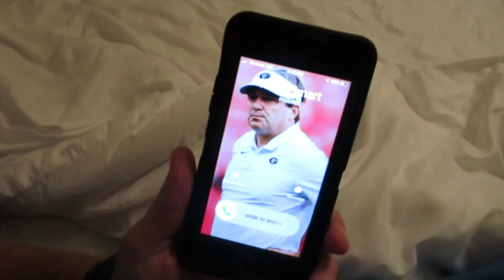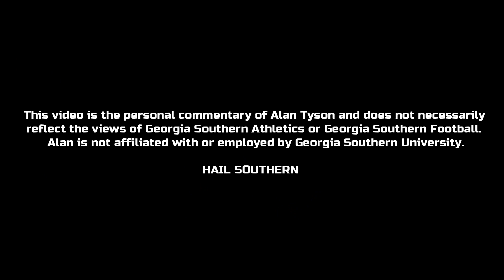GS vs. Coastal Carolina 10-19-19